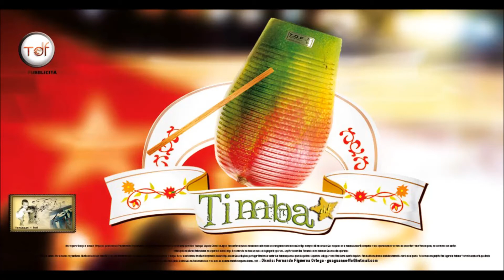Tobacco Road - Orquesta Calibre